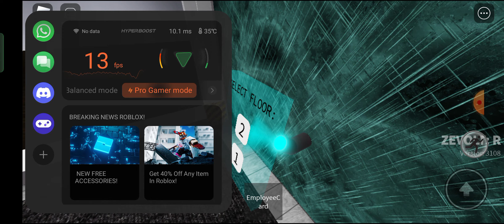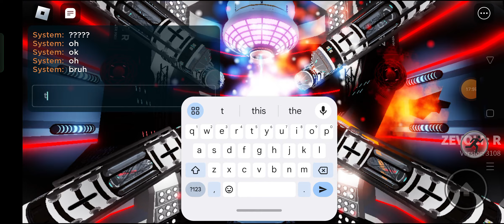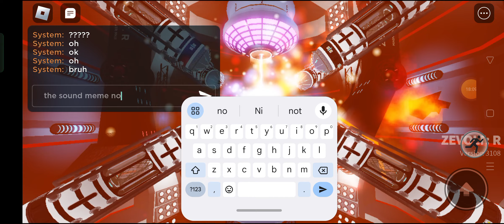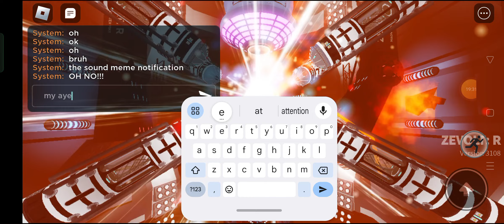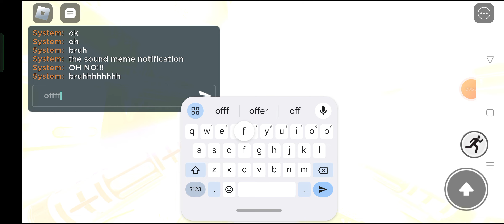reactor core PNR meltdown